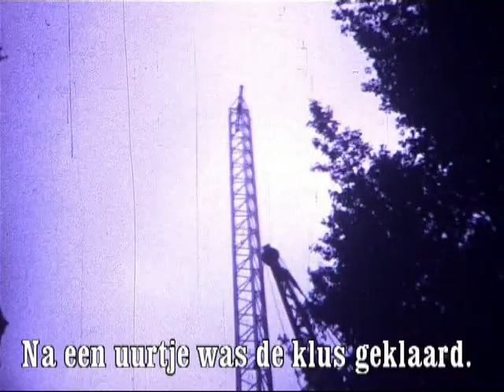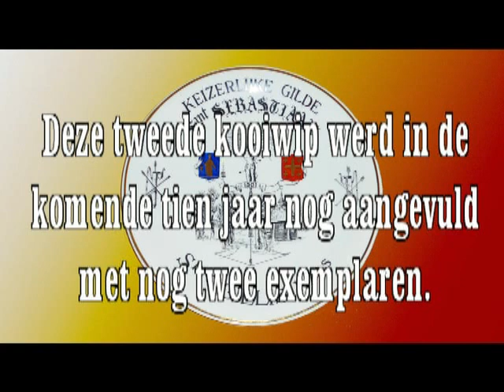1967 Plaatsing 2de staande wip en feestelijke opening 1 en 4 juni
We gaan met dit filmpje maar even bijna 55 jaar terug in de tijd.
In 1967 werd op het schuttershof door de "Schuttersgilde "Sint-Sebastiaan" een tweede kooi wip opgericht. De plechtige opening en inzegening vond plaats op 4 juni 1967 door burgemeester Gustaaf Van Landeghem en E.H. Deken Emiel Ivens, met daarop volgend een feestelijke ontvangst op het gemeentehuis  Deze nostalgische beelden met dank aan Marc Van Steenbergen.